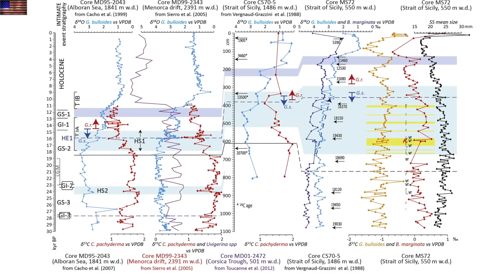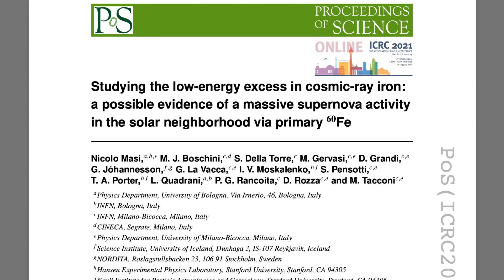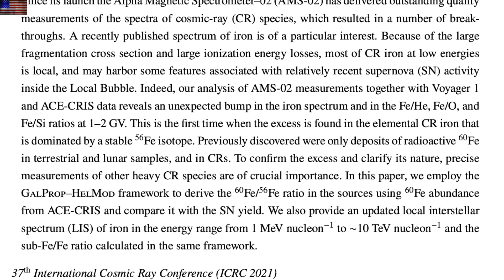Odd Land Movement, Nova Evidence, Disaster Cycle | S0 News July.26.2021